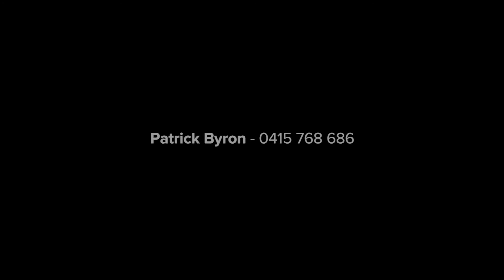Botany, 603/12 Rancom Street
603/12 Rancom Street Botany NSW

Marketed by:
(M) McGrath Maroubra
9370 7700